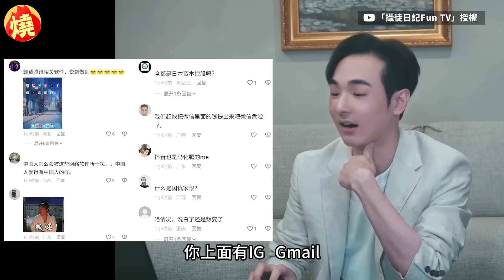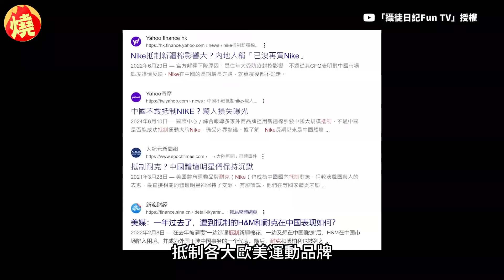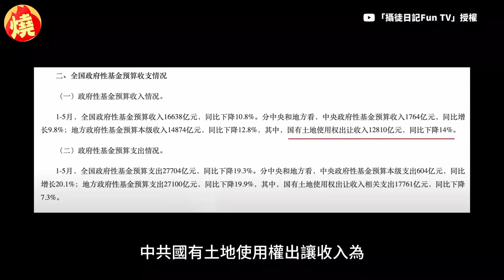肯亞見台灣國旗崩潰！小粉紅氣炸寫這句 八炯拿一帶一路酸：有臉提中國－全民話燒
最近有中國男遊客前往肯亞旅遊，發現店家張貼多國國旗的海報中，出現了台灣國旗，讓他氣得拿出筆，再加上了一句「a province of PRC」（台灣是中國的一個省）來宣示主權，近日台灣YouTuber八炯提到此事時，提到肯亞人民正在暴動，原因是不滿中國一帶一路計畫，這也讓八炯狠酸：「還有臉在肯亞提中國！」原創作連結：